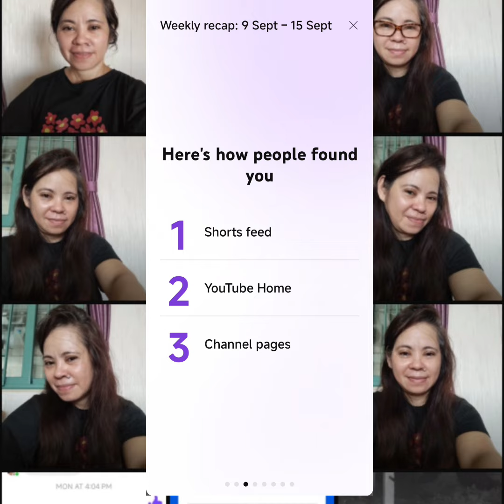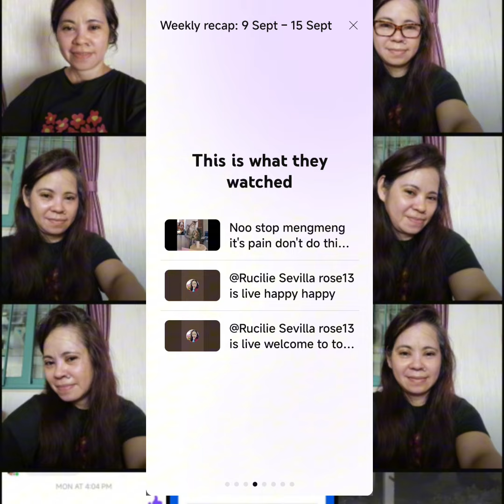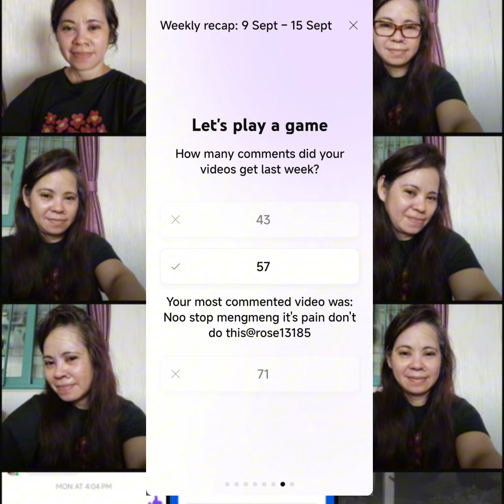This week recap thank you so much my subscribers and viewers